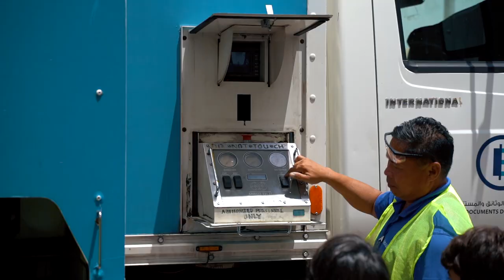Endoshred Recycling Day